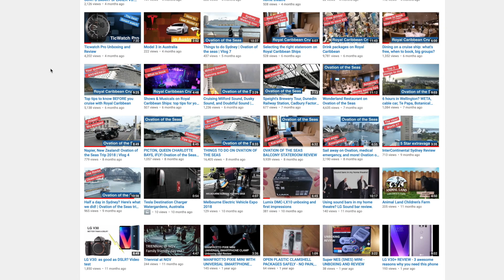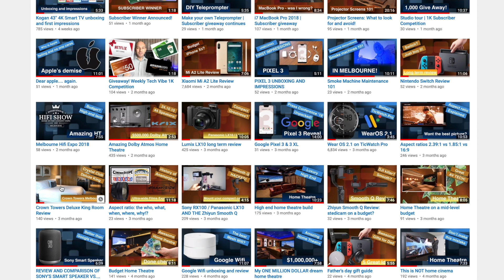Happy New Year! Time for a new chapter in 2019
I take a look back at my YouTube experience in 2018 and announce some big plans for this year.